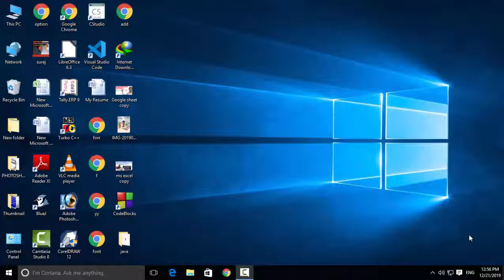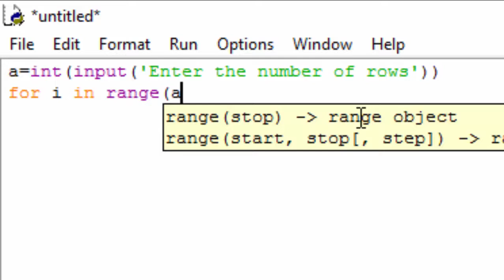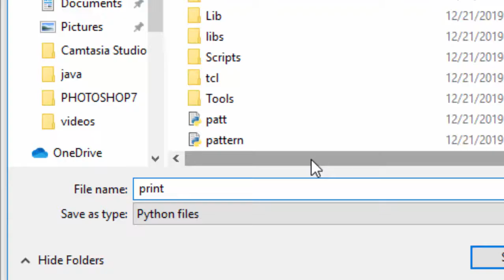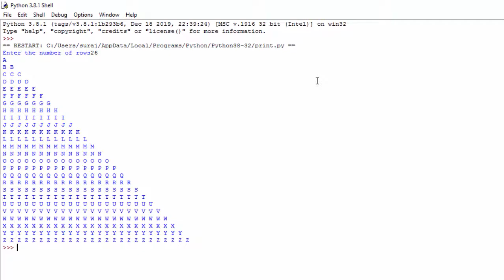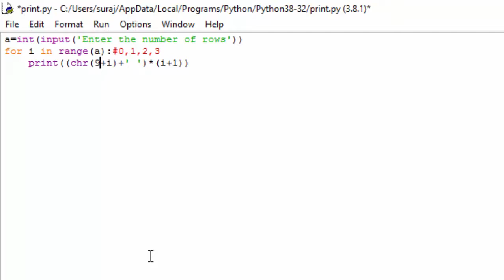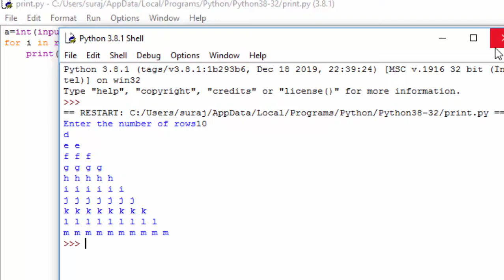Triangle ascii pattern in python programming in hindi